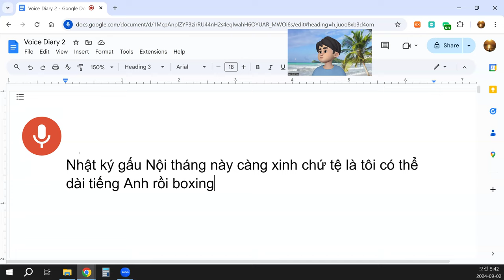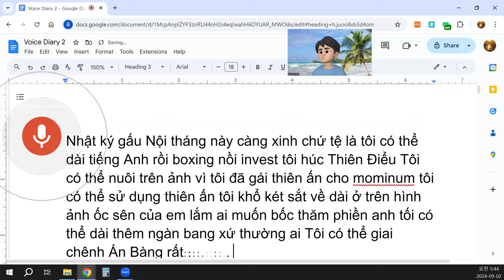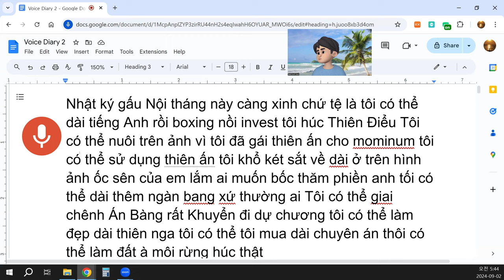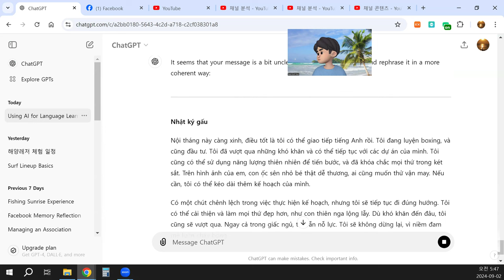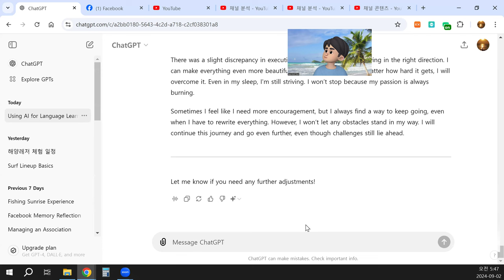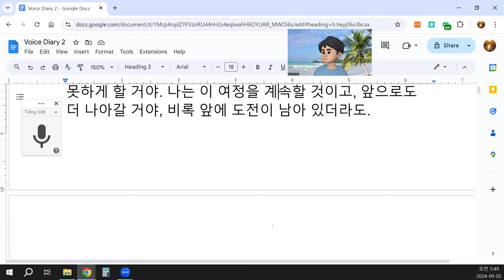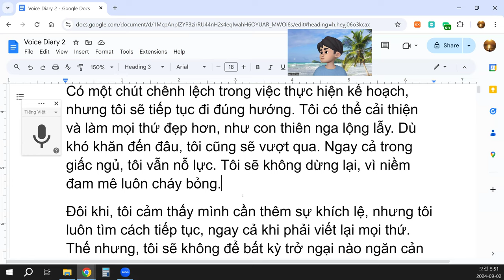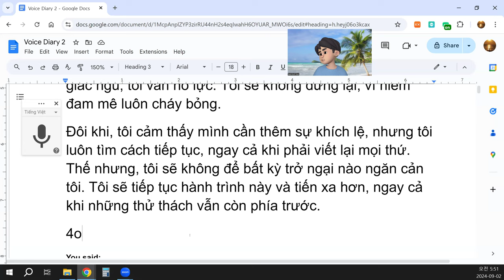Nhật ký gấu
Nội tháng này càng xinh, điều tốt là tôi có thể giao tiếp tiếng Anh rồi. Tôi đang luyện boxing, và cũng đầu tư. Tôi đã vượt qua những khó khăn và có thể tiếp tục với các dự án của mình. Tôi cũng có thể sử dụng năng lượng thiên nhiên để tiến bước, và đã khóa chắc mọi thứ trong két sắt. Trên hình ảnh của em, con ốc sên nhỏ bé thật dễ thương, ai cũng muốn thử vận may. Nếu cần, tôi có thể kéo dài thêm kế hoạch của mình.
Có một chút chênh lệch trong việc thực hiện kế hoạch, nhưng tôi sẽ tiếp tục đi đúng hướng. Tôi có thể cải thiện và làm mọi thứ đẹp hơn, như con thiên nga lộng lẫy. Dù khó khăn đến đâu, tôi cũng sẽ vượt qua. Ngay cả trong giấc ngủ, tôi vẫn nỗ lực. Tôi sẽ không dừng lại, vì niềm đam mê luôn cháy bỏng.
Đôi khi, tôi cảm thấy mình cần thêm sự khích lệ, nhưng tôi luôn tìm cách tiếp tục, ngay cả khi phải viết lại mọi thứ. Thế nhưng, tôi sẽ không để bất kỳ trở ngại nào ngăn cản tôi. Tôi sẽ tiếp tục hành trình này và tiến xa hơn, ngay cả khi những thử thách vẫn còn phía trước.
4o
You said:
translate into Korean and English
ChatGPT said:
ChatGPT
Here is the translation of your edited entry into Korean and English:
Korean:

곰의 일기
이번 달, 더 예뻐지고 있는 것 같아. 좋은 점은 이제 영어로 대화할 수 있게 된 거야. 나는 복싱도 하고, 투자를 하고 있어. 어려움을 극복했고, 내 프로젝트를 계속할 수 있을 것 같아. 나는 자연의 에너지를 활용할 수 있고, 모든 것을 금고에 안전하게 잠갔어. 너의 사진 속 작은 달팽이가 정말 귀여워서 모두가 운을 시험해보고 싶어 할 거야. 필요하면, 내 계획을 더 연장할 수도 있어.
계획을 실현하는 데 약간의 차질이 있었지만, 계속 올바른 방향으로 나아갈 거야. 나는 모든 것을 더 아름답게 만들 수 있어, 마치 우아한 백조처럼. 아무리 어려워도, 나는 반드시 극복할 거야. 잠자는 중에도 나는 여전히 노력 중이야. 멈추지 않을 거야, 열정은 항상 불타오르고 있으니까.
가끔 나는 더 많은 격려가 필요하다고 느끼지만, 항상 계속 나아갈 방법을 찾고 있어, 심지어 모든 것을 다시 써야 할 때에도 말이야. 하지만 나는 어떤 장애물도 나를 막지 못하게 할 거야. 나는 이 여정을 계속할 것이고, 앞으로도 더 나아갈 거야, 비록 앞에 도전이 남아 있더라도.